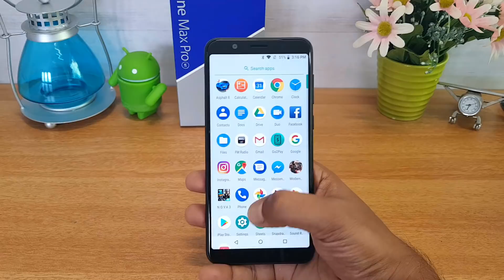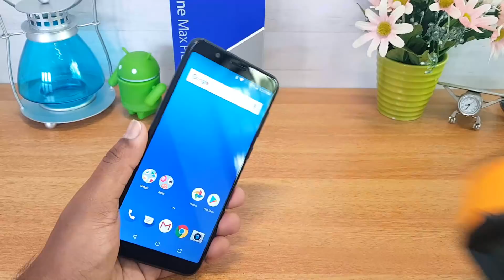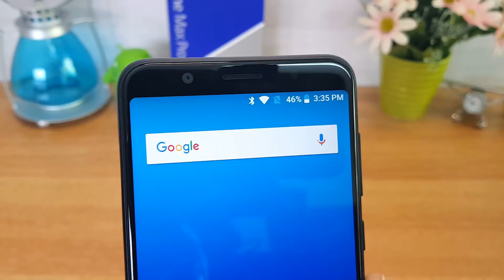Asus Zenfone Max Pro M1 Gaming Review and Heating Test with Battery Drain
Asus Zenfone Max Pro M1 is the latest budget smartphone from ASUS in India and here is the gaming performance review of the device along with heating test and battery drain. The device runs on Snapdragon 636 chipset.